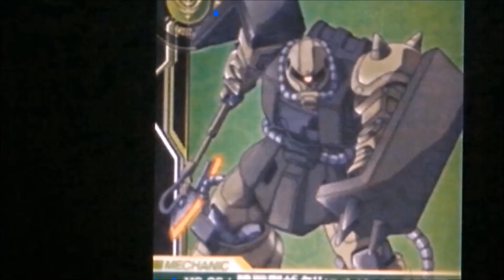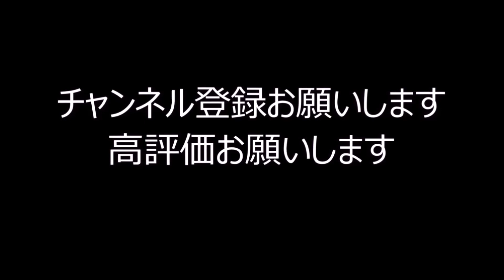ガンダム量産ジオン系１強さランキング